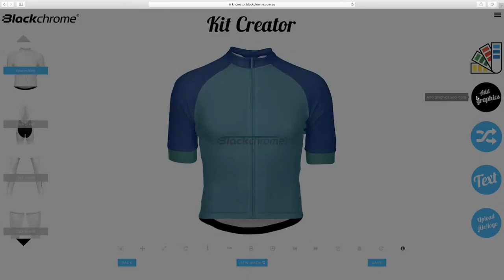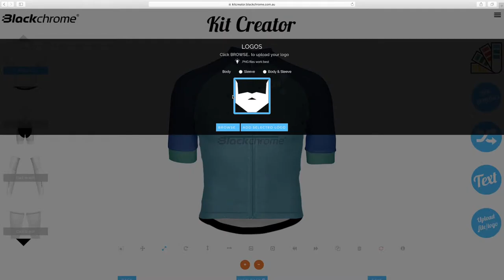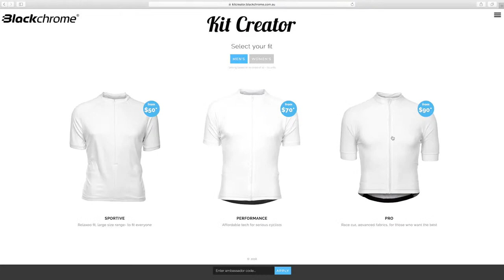Velo Grand Prix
Blackchrome Velo Grand Prix is an exciting, elimination style event based on a short, two and a half lap sprint on a tailor made circuit. Heats of four riders will go head to head, with 2 progressing and 2 eliminated until only four remain to battle for honours in the final. With 32 men and 12 women racing for their share of $5,000 prize money.

0:02 Intro
4:00 Heat 1 - Men
47:22 Heat 1 - Women
1:59:00 Final - Women
2:05:00 Final - Men
2:16:00 Presentation - Women
2:22:00 Presentation - Men

Thank you to all of our partners, sponsors, spectators, volunteers and riders for an amazing day!

Volunteer Assist

*Apologies for some poor audio quality on the microphone during some of the racing